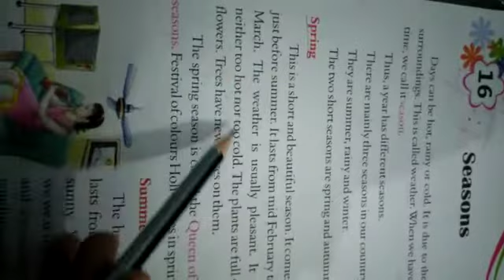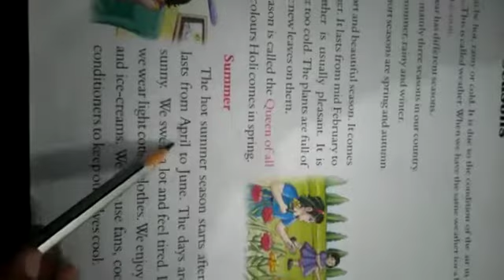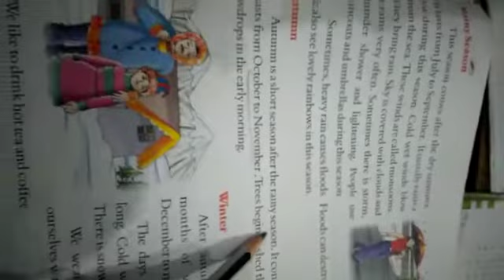Class 2nd EVS (Chapter 16)